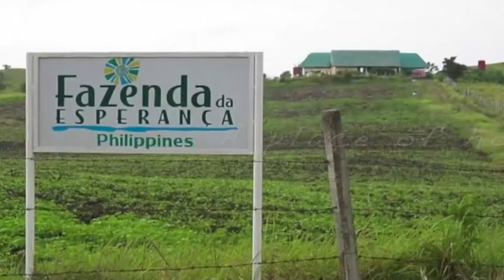New foundation in the Philippines - Alissa